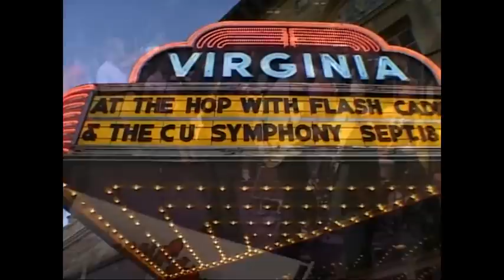Timothy P Irvin and Flash Cadillac on Prairie Fire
PBS Channel 12 in Champaign, IL broadcast this segment on the show "Prairie Fire. The segment features the musical career of home boy Timothy P. Irvin, current lead singer for the band Flash Cadillac.